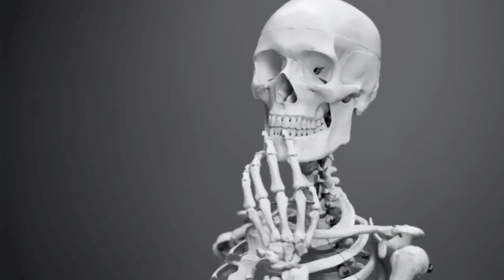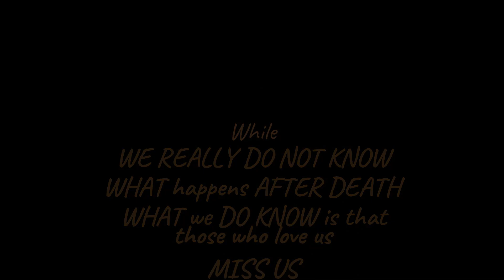DEATH - Anatomy of the Inevitable | Imagination Insight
So I've delivered on YOUR request of the video you wanted to see, this is the first video on your demand content and my insight on one of the most obvious phenomenon in this world Death.